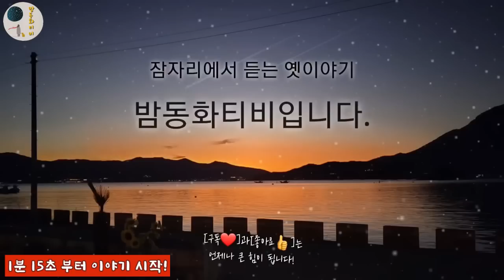🌜흥미진진 옛이야기! [산적과 싸운 도깨비] 외 1시간🌛설화/민담/세계옛이야기/고사성어/역사/동화일화/동화연속듣기/오디오북/수면동화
00:00 인사 및 이야기 소개
01:15 산적과 싸운 도깨비
10:51 호장을 혼내준 신관사또
14:17 제삿날 굶은 할어버지
22:19 책으로 벽을 바른 정 도령
33:59 이지란의 충고
37:23 사슴을 말이라고 한다
40:11 용궁에 다녀온 어부

오늘 하루도 무탈하게 잘 보내셨나요?
고단한 하루의 마무리를 밤 동화 티브이와 함께해 주셔서 감사합니다. 우리나라 옛날이야기 속 도깨비는 장난꾸러기가 많답니다.
재주도 많고 힘도 세지만 사람에게 이유 없이 나쁜 짓을 하는 도깨비는 잘 없지요.. 장난치는 것을 좋아하고 사람을 골탕 먹이기도 하지만 반대로 사람의 꾀에 넘어가기도 하는 순진한 면이 매력이기도 하답니다. 오늘 첫 번째 들려드릴 이야기는 나쁜 산적들을 혼내준 착한 도깨비 이야기랍니다.
친숙한 도깨비 이야기를 시작으로 오늘도 재미있는 옛이야기 들으시고 편안한 휴식하시길 바랍니다.